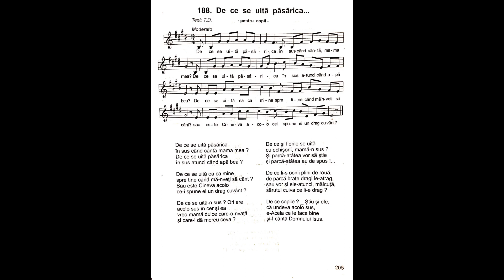De ce se uită păsărica | Nicolae Moldoveanu | Cântările Harului 3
De ce se uită păsărica
în sus când cântă, mama mea?
în sus atunci când apă bea?

De ce se uită ea ca mine
spre tine când mă-nveţi să cânt?
Sau este Cineva acolo
ce-i spune ei un drag cuvânt?

De ce se uită-n sus? Ori are
acolo sus în cer şi ea
vreo mamă dulce care-o-nvaţă
și care-i dă mereu ceva?

De ce şi florile se uită
cu ochişorii, mamă-n sus?
Şi parcă-atâtea vor să ştie
şi parcă-atâtea au de spus!...

De ce li-s ochii plini de rouă,
de parcă braţe dragi le-atrag,
sau vor şi ele-atunci, măicuţă
sărutul cuiva ce li-e drag?

De ce copile? Ştiu şi ele,
că undeva acolo sus,
e-Acela ce le face bine
și-I cântă Domnului Isus.